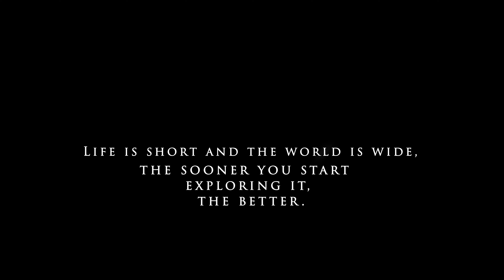Scuty Almost Destroyed : Struggle or Power of Honda Dio Scooter ?? Hailstone Encounter!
In this thrilling episode, we take you on an unforgettable journey with the Honda Dio scooter as it faces the ultimate test of strength and endurance on a challenging mud road. Join us as we embark on a heart-pounding adventure into the unknown.

Buckle up for an adrenaline-pumping ride as we push the limits of the Honda Dio scooter, navigating through rough terrains and muddy trails. Witness the struggle and power of this mighty scooter as it conquers the obstacles in its path.

As we venture into the wilderness, we'll share our raw and unfiltered experiences with you, capturing every twist and turn of this epic mud road journey. Get ready to be amazed by the Dio's performance, as we put it through its paces and show you the true meaning of off-road fun.

But it's not just about the scooter; it's also about the joy of exploration and the thrill of the unknown. We'll immerse ourselves in the beauty of nature and cherish every moment of this adventurous trip to nowhere.

Join us on this one-of-a-kind escapade, and let's embark on a journey that will leave you breathless and yearning for more.